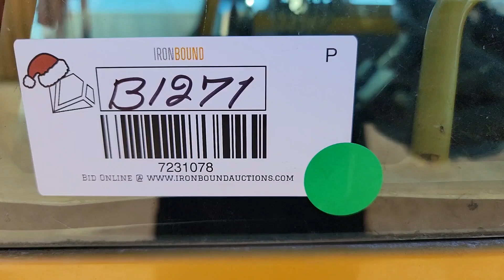CATERPILLAR For Sale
2011 Cat TL642 Telescopic Forklift, Enclosed Cab, 47" Forks, 6600LB Lift Capacity, 42Ft Lift Height, 30Ft Forward Reach, Cat C4.4 Acert Diesel Engine, Shows 4881 Hrs. S# TBK01221

 [2011 CAT TL642 TELESCOPIC FORKLIFT]